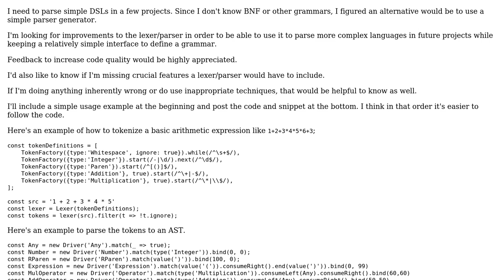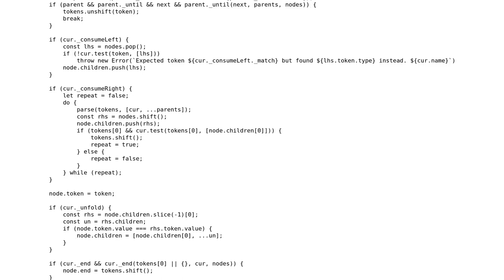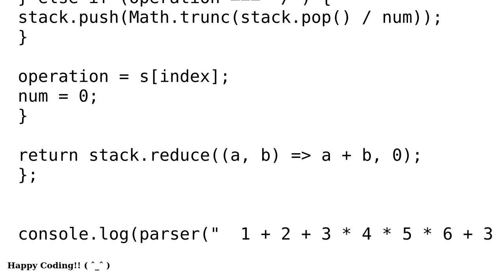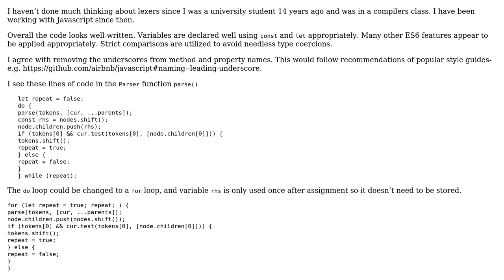A simple parser generator (2 Solutions!!)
A simple parser generator

With thanks & praise to God, and with thanks to the many people who have made this project possible! | Content (except music & images) licensed under CC BY-SA | Music | Images & others | With thanks to user SAM OnELA user Emma user C5H8NNaO4 and the Stack Exchange Network Trademarks are property of their respective owners. You are responsible for your own actions.